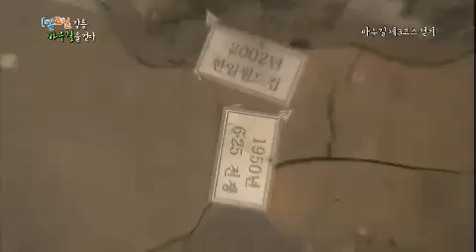1박2일 - Two Days and One Night EP77 # 020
Title : Two Days and One Night (E77)
"강릉 바우길을 걷다 그 두 번째 이야기!"

산속에서 옷을 벗고 포효하는 종민, 길 한복판에서 미친 듯 춤추는 주원과 시경, 경포대 사나이들과 불꽃 튀는 대결을 벌이는 태웅,태현 끊임없이 대립하는 수와진까지!
도대체 무엇이 이들을 이렇게 만들었나? 무더위를 잊은 한여름 밤 그 모든 비밀이 밝혀질 바우길 상영회 대 공개!